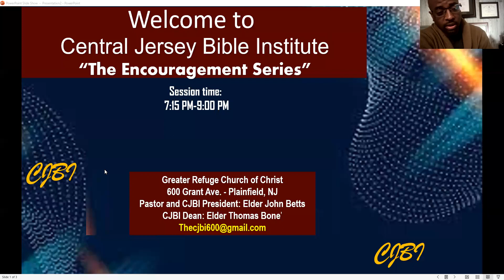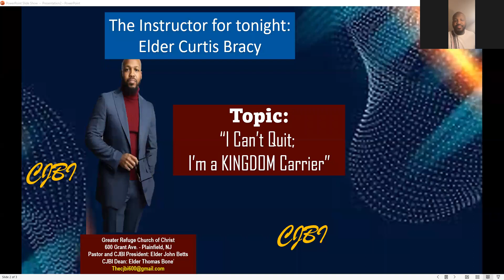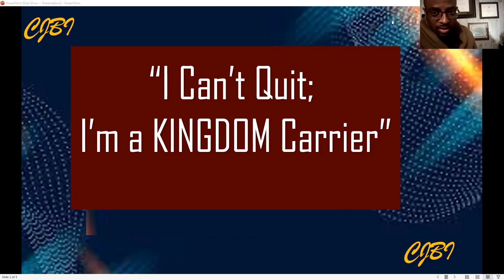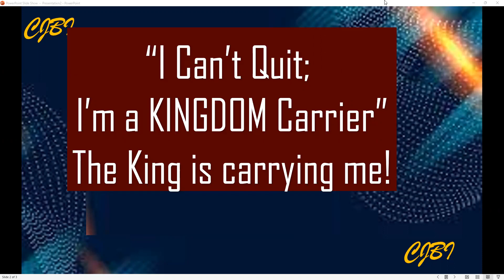CJBI Encouragement Series Session: "I Can't Quit: I'm a KINGDOM Carrier"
March 31, 2023, CJBI Encouragement Series Session: Eld. Curtis Bracy' discusses, "I Can't Quit: I'm a KINGDOM Carrier."